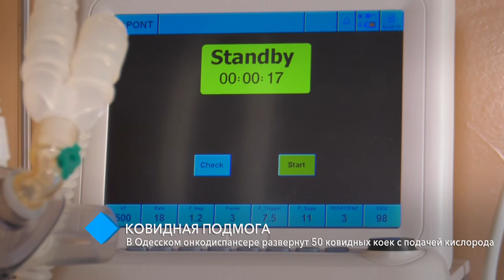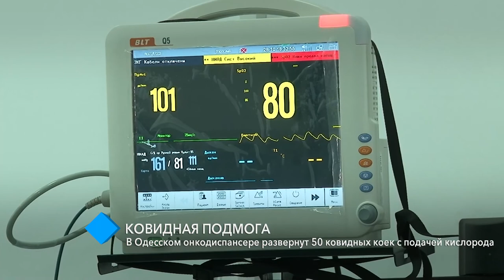В Одесском онкодиспансере развернут 50 ковидных коек с подачей кислорода